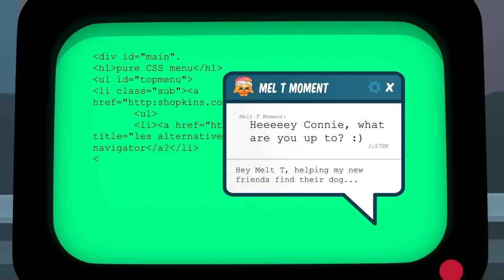SHOPKINS - Apple the Firefighter | Videos For Kids | Toys For Kids | Shopkins Cartoon